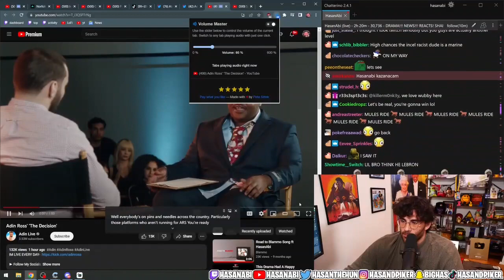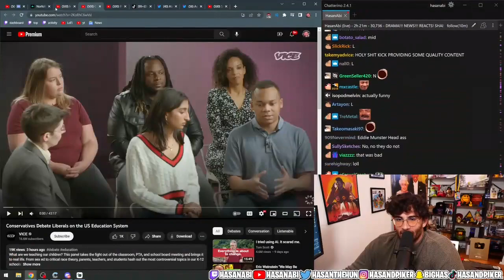Adin Ross The DECISION on Kick is Insanly Not Funny | Hasanabi Reacts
Unless otherwise stated, all visuals, audio, and commentary added during the editing process is created and owned by Hasanabi french industries